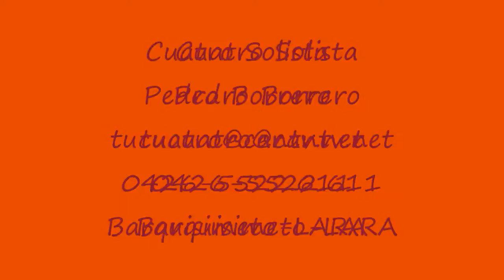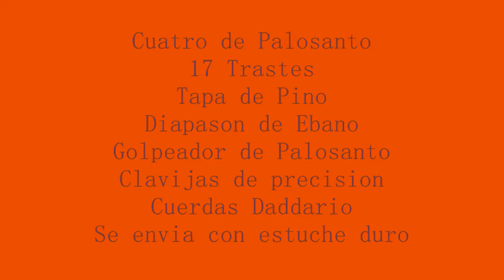BARLOVENTO de Eduardo Serrano Cuatro Solista Pedro Borrero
BARLOVENTO de Eduardo Serrano Cuatro Solista Pedro Borrero Con un Cuatro de Palosanto Diapason de Ebano y de 17 trastes que se ofrece con estuche duro